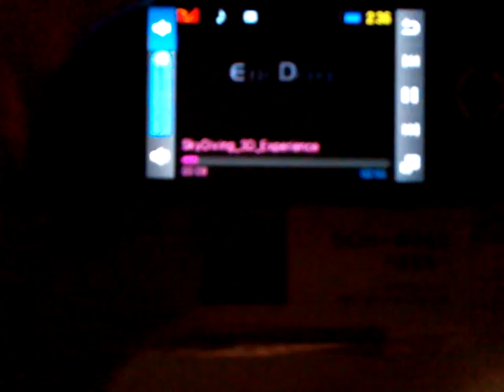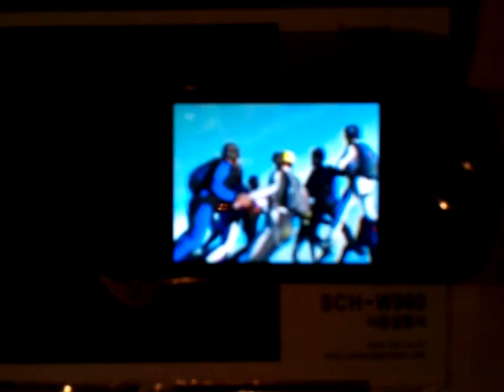NO GLASS 3D mobile handset with amoled 3d WCDMA UMTS ビデオ編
スカイダイビングの３D表示、画面は見にくいが、メガネなしの実物はすばらしい。デコード面では完成の域にあると言える。ただし、ゲーム、アニメーション、ビデオと３編をアップしたが、果たして、エンコード時間と設備費のイニシャルとランニングがどのくらいなのかは、端末コストが安そうなので、余計気になる。HDMIや１０８０HDが、携帯電話に搭載されようとする中、サムソンが積み上げた実力の片鱗は、莫大な広告費以上に自信アリとみえた。
3D indication of the skydiving, the screen are hard to look, but the real thing without glasses is splendid. It may be said that there is it in a level of the completion on the decode side. But I uploaded game, cartoon film, video and three parts, but am worried about encoding time and an initial and the running of the cost of equipment even more as expected because terminal cost seems to be how cheap. It showed the glimpse of the ability that Samson piled up with a confidence ant than vast advertisement costs while HDMI and 1080HD were going to be equipped with by a cell-phone.